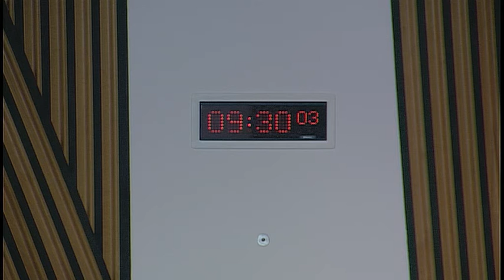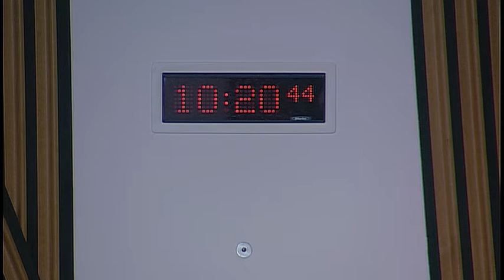Public Petitions Committee - 30 June 2016